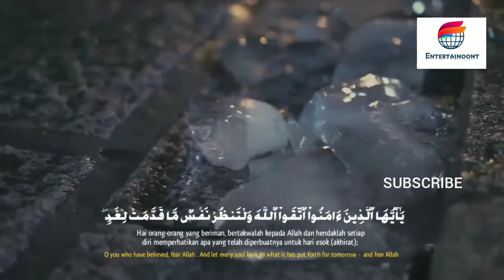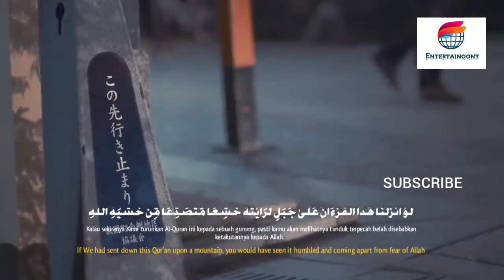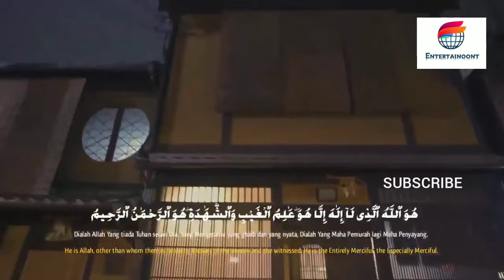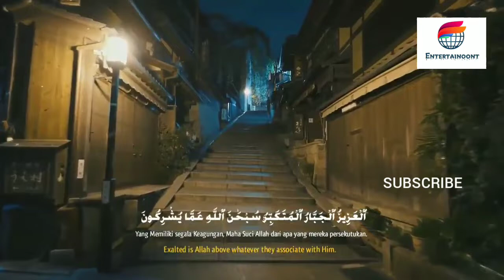Salim Bahanan | Surah Al-Hashr Ayat 18 24 | سورة الحشر